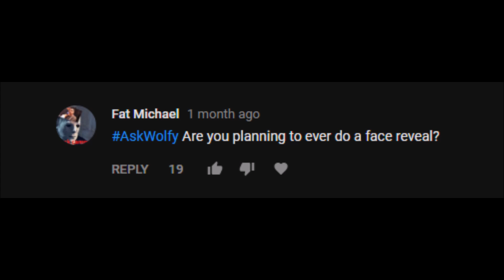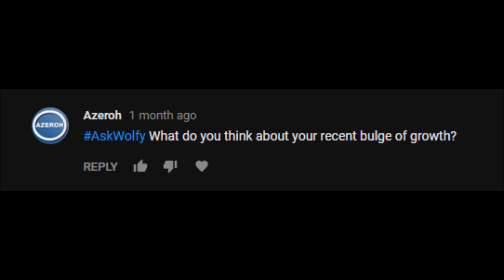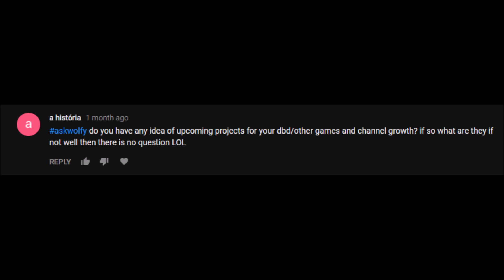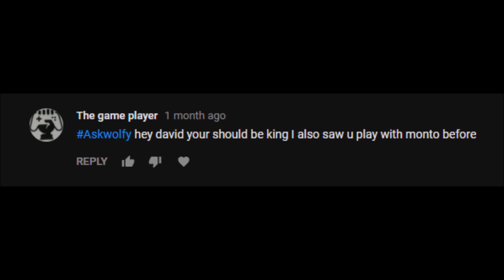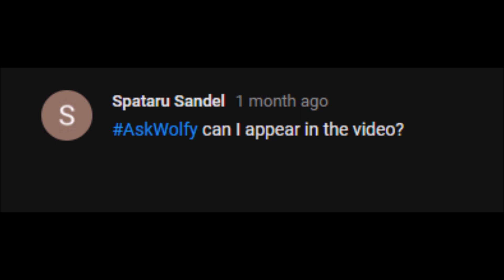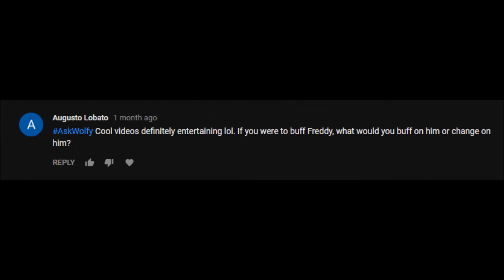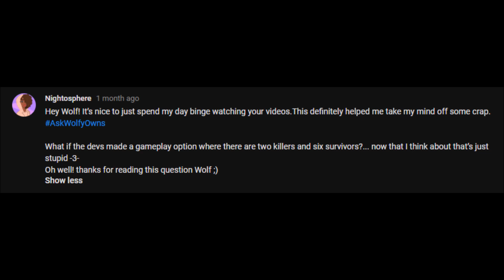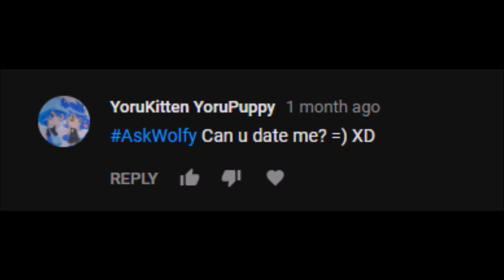FACE REVEAL! - Ep.7 Ask Wolfyowns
Time for another Q&A known as Ask Wolfyowns!